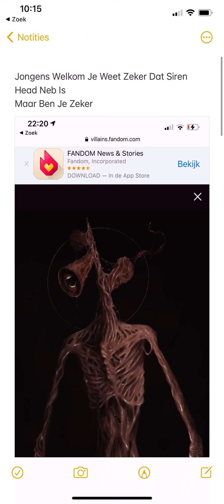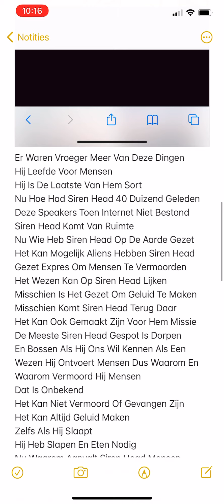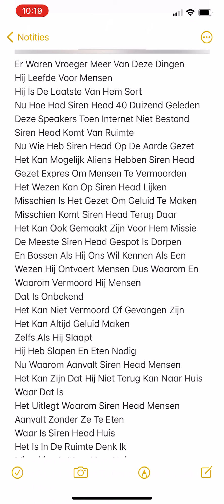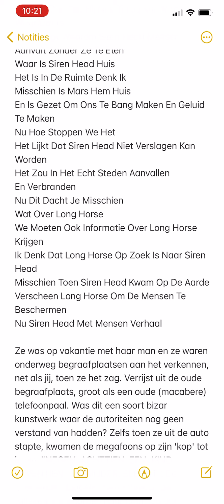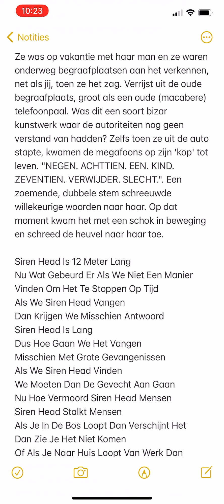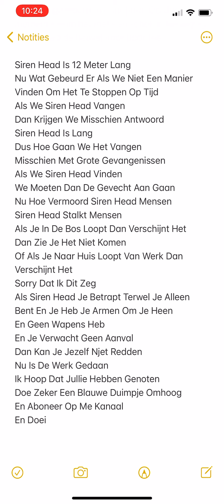Siren Head De Wezen Van De Toekomst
Siren Head Is Gemaakt Door Artiest Trevor Henderson

Playstasion Naam Nadir Cha
Fortnite Naam Dino_aapjes